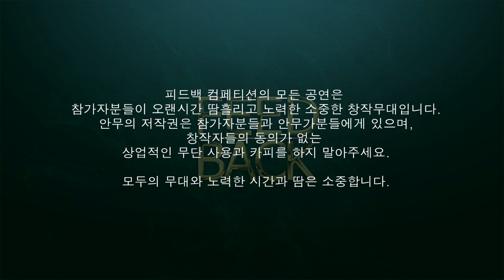SHO | FEEDBACK COMPETITION YOUTH 2017 | 피드백초중고 2017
[FEEDBACK COMPETITION YOUTH 2017]
대한민국 청소년 댄스 경연대회
"피드백 초중고 2017"

2017년 8월 19일 토요일
양천문화회관 대극장

SHO